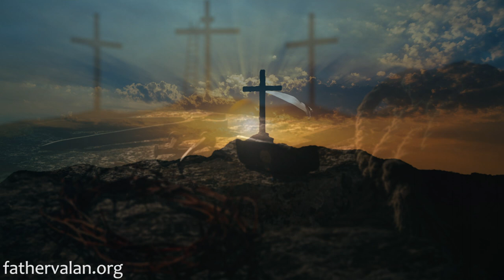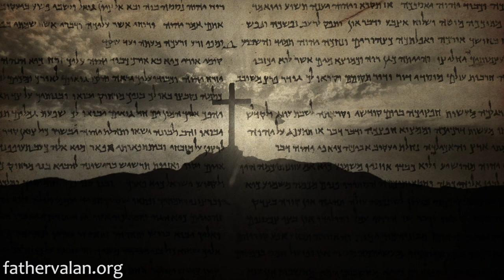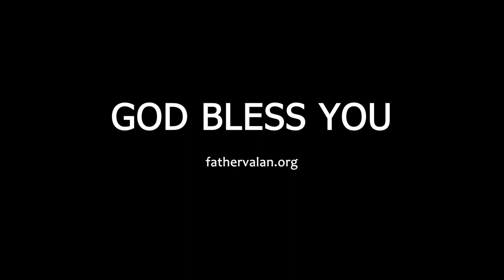Homily - Twelfth Sunday of Ordinary Time (Year A)